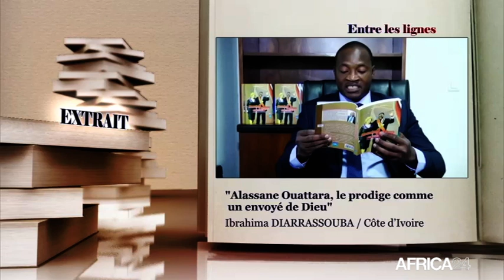ENTRE LES LIGNES - Côte d'Ivoire : Ibrahima DIARRASSOUBA, Écrivain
Publié en août 2020 par les éditions matrices, " Alassane Ouattara, le prodige comme un envoyé de Dieu" d'Ibrahima DIARRASSOUBA est un essai biographique, historique et biologique du président de la Côte d’Ivoire. Sous forme de documentaire, l’œuvre retrace les parcours professionnels et politiques de l’homme sans oublier ses différentes réalisations. L’écrivain Ibrahima DIARRASSOUBA est l'invité de votre magazine Entre les Lignes.